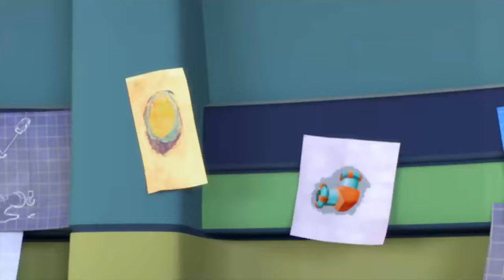Doozers | Season 1 | Episode 25 | Mystery Box | Trek Buccino | Millie Davis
Professor Gimbal gives the Pod Squad a curious present - a Mystery Box with a surprise inside. Now they just have to figure out how to open this strange looking box!

Directors: Pedram Goshtasbpour, Merle-Anne Ridley
Writers: Pedram Goshtasbpour, Craig Martin, Diana Moore
Stars: Trek Buccino, Millie Davis, Jacob Ewaniuk